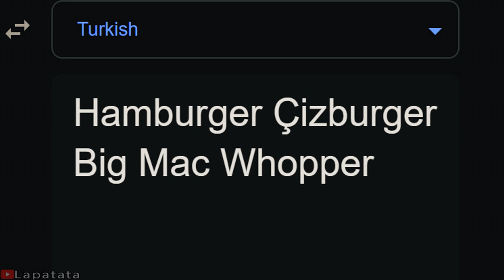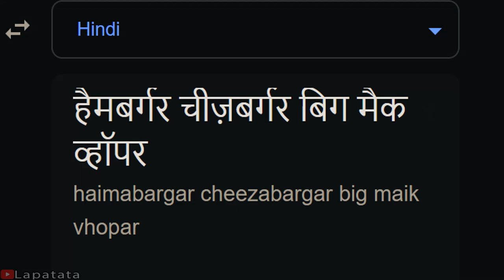Hamburger Cheeseburger Big Mac Whopper | Part 2